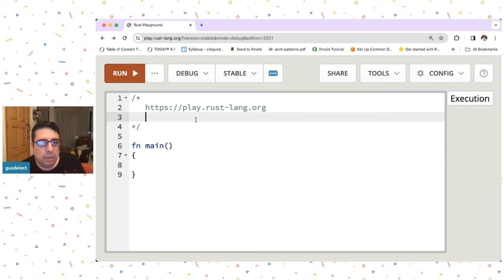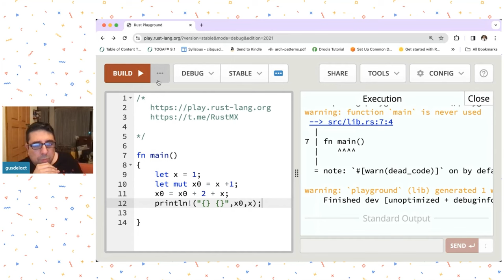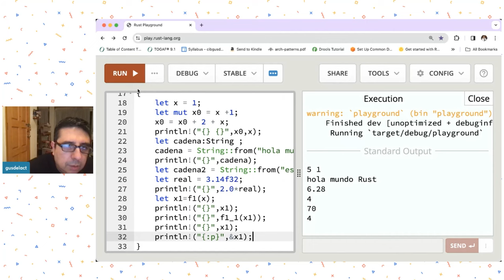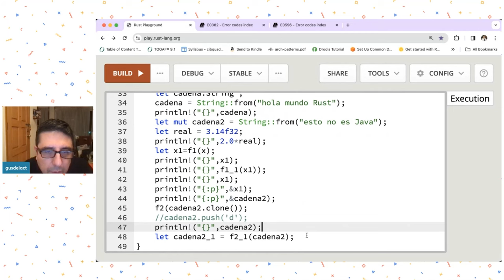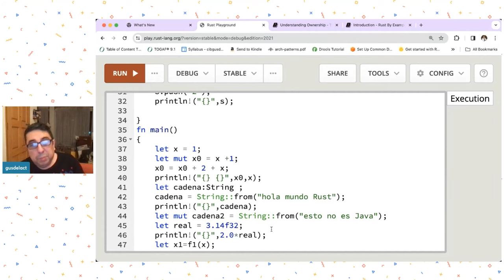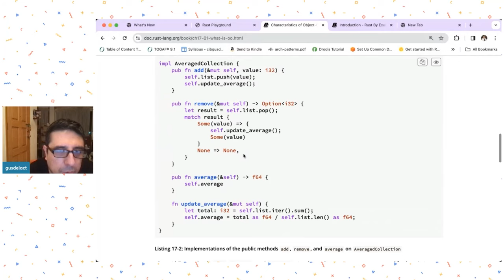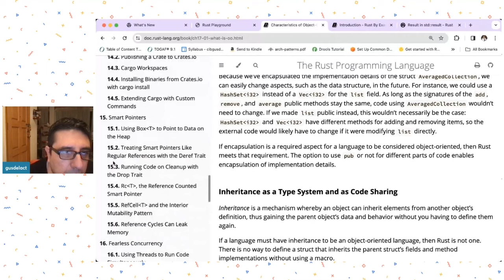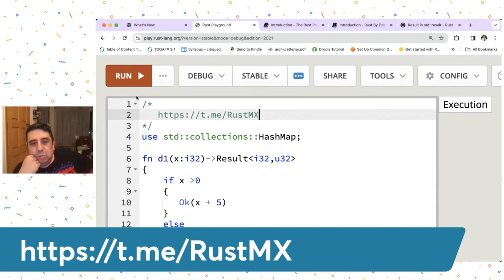Rust MX 01.24 | Iniciando 2024 con Rust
Para que sea parte de tus propósitos de inicio de año, se va a dar una plática sobre las características del lenguaje Rust.

Gustavo De la Cruz nos va a dar la charla y esto es un preambulo para un objetivo de la comunidad que es platicar sobre como aplicar Rust para manipulación de datos y machine learning.

Estructuras de datos a usar para procesar datos, almacenamiento, expresiones del lenguaje Rust y como usar crates; son los temas que ayuden a entender como empezar a usar a Rust.